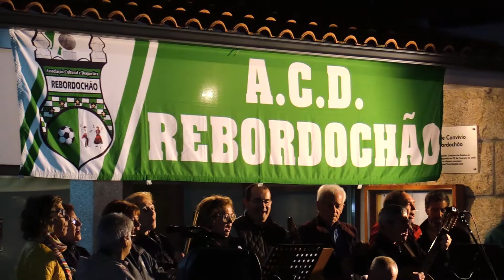6ª Desfolhada da A. C. D. Rebordochão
Reportagem

Decorreu, no passado sábado, a 6ª edição da Desfolhada Tradicional de Rebordochão.